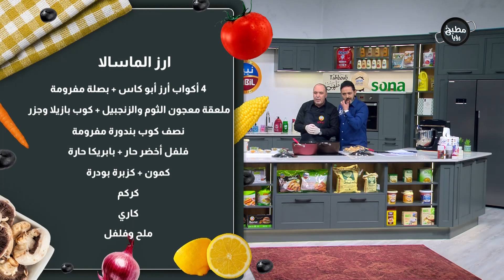كاري الدجاج و ارز الماسالا